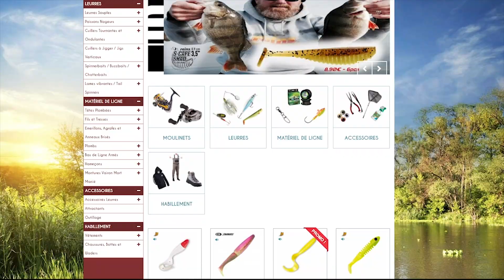OUVERTURE PÊCHE BROCHET : La SAISON est LANCEE !!!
-10%  SUR LE SITE CARNASPORT AVEC LE CODE AMINIAKK10
-10% avec le code AMINIAKK10 sur le site LUCKYFISHER

L'ouverture du brochet est arrivée la saison est lancée, nous sommes partis sur le lac de Lacanau pêcher le brochet et la perche. En bateau cette fois-ci avec bill et axel on va tenter de pêcher le plus de poisson possible ...